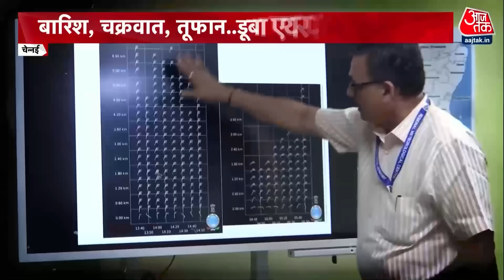Cyclone Michaung News: Chennai चक्रवाती तूफान से हाहाकार, डूबा Airport.. ठप्प हुई उड़ानें | Latest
Cyclone Michaung की हलचल तेज हो गई है. दक्षिणी आंध्र प्रदेश में दस्तक देने से पहले तूफान मिचौंग आज, 4 नवंबर को उत्तरी तमिलनाडु तट तक पहुंच सकता है. तूफान की दस्तक के साथ ही चेन्नई और आस-पास के इलाकों में भारी बारिश हो रही है. चेन्नई एयरपोर्ट के रनवे पर भी पानी भर गया है, जिसके चलते फ्लाइट्स भी प्रभावित हैं. देखिए ये रिपोर्ट..